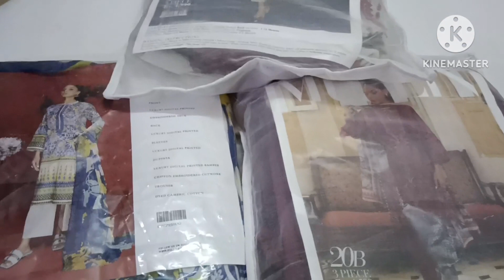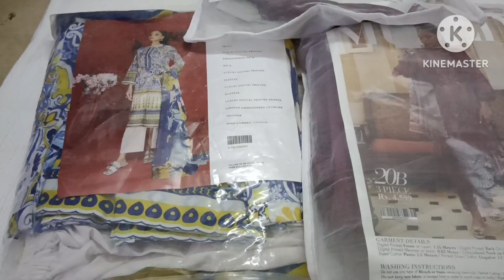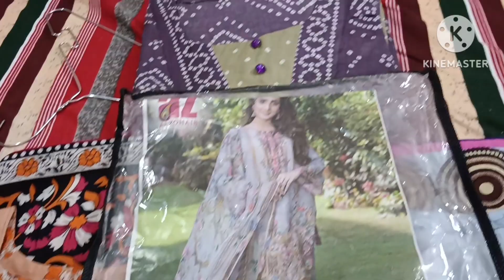Eid Mubarak spacial gift |meny apni friend ko first Eid gift diya |عید کی شاعری#huriashahuae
Eid Mubarak spacial gift | meny apni friend ko first Eid gift diya|عید کی شاعری
اسلام وعلیکم پیارے ساتھیوں میں نے عید پر اپنی دوست کو تحفہ دیا ہے ایسا کرنا چاہیے مدد بھی ہوجاتی ہے اور اچھا بھی لگتا ہے بچوں کو بھی سکھائے تحفہ دینےکا کیا فائدے ہیں
Eid special gift # Eid gift ideas